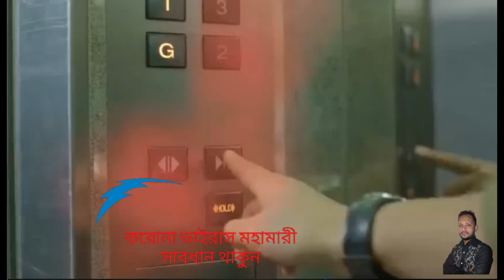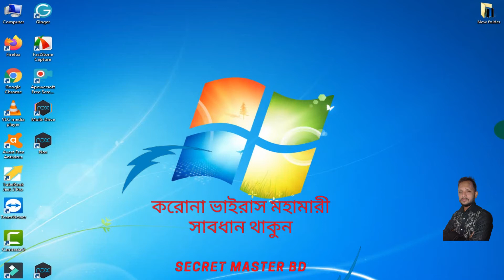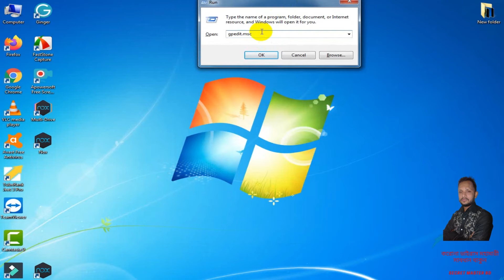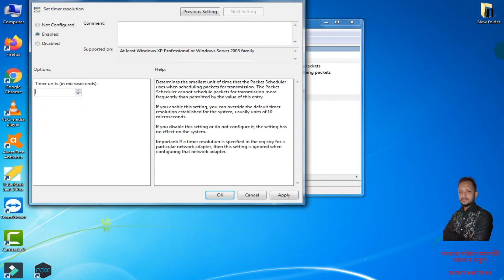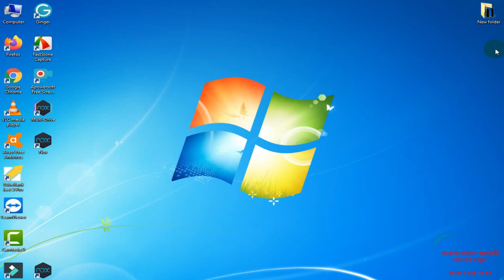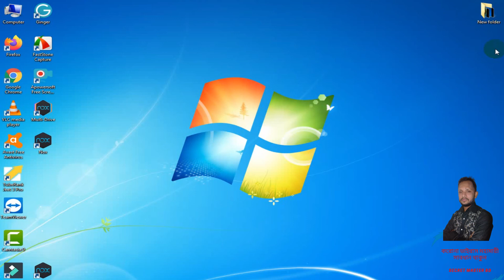কিভাবে ইন্টারনেটের গতি মাপবেন🔥 How To Get Faster Internet Speed For Free-2021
Hi everyone
Hi Friends, Have a nice day. In this video, we discussed How to increase or boost Internet speed on Windows 10,7.8.1 by reducing reservable Bandwidth. So, please watch this video until finished because it will very helpful for every Windows 10,7,8.1 user who has a broadband wifi connection. This totally Bangla tutorial for every broadband user and follow the easiest way to reduce reservable bandwidth and improve internet speed almost double.  Please follow the video and be a smart broadband user and speed up your broadband wifi Spee
1internet speed Kaise fast kare windows 7,
2internet speed meter for pc windows 7,
3 internet speed up windows 7,
4 how to increase internet speed,
5 internet speed booster for windows 7,
6 internet speed test,
a speed test app for windows 10,
8 how to increase internet speed windows 7